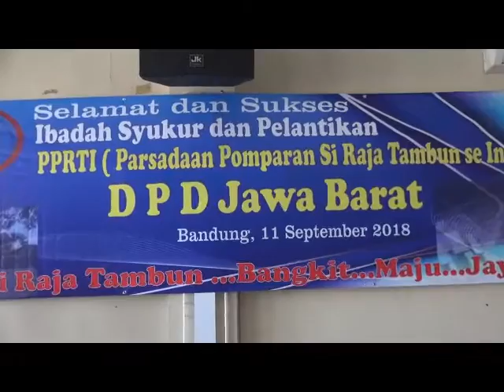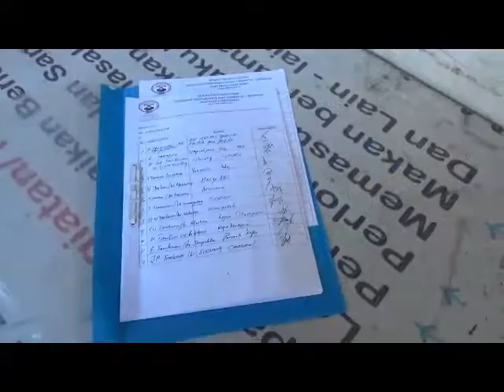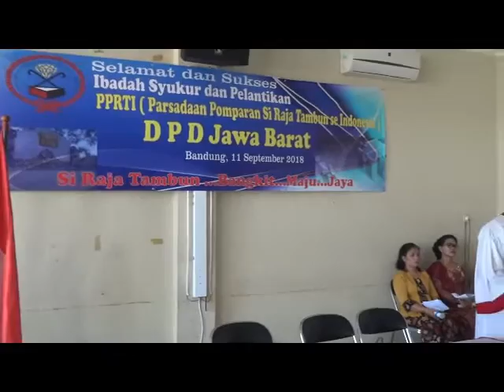Ibadah Syukur dari Bapak St. M. Tambunan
Ibadah Syukur dalam acara Pelantikan Persadaan pomparan Si Raja Tambun se Indonesia
DPD Jawa Barat